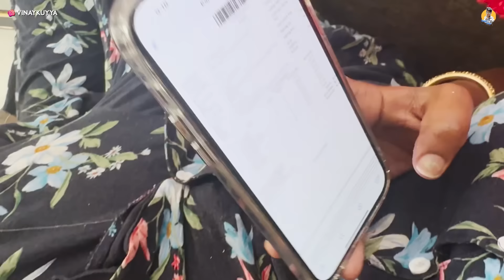నేను Worst మొగుడు, Worst కొడుకుని ఎందుకు అయ్యాను ?? • Kuyya Vlogs